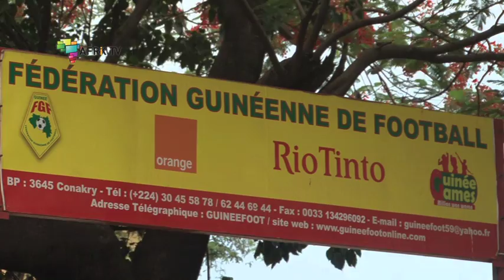CM 2014 : la Guinée reçoit l'Egypte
La Guinée croit en ses chances de qualification à la coupe de monde de Football 2014. Avec 3 points gagnés en déplacement lors de la première journée des éliminatoires, le Syli National attend de pieds ferme à Conakry les Pharaons d'Egypte co-leader du groupe G.  Malgré son absence à la dernière CAN, l'Egypte compte parmi les grandes équipes du continent.  Le sélectionneur guinéen dont le contrat  vient d'être reconduit , a confiance en ses joueurs.